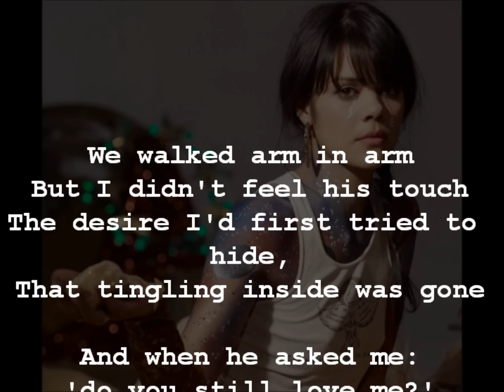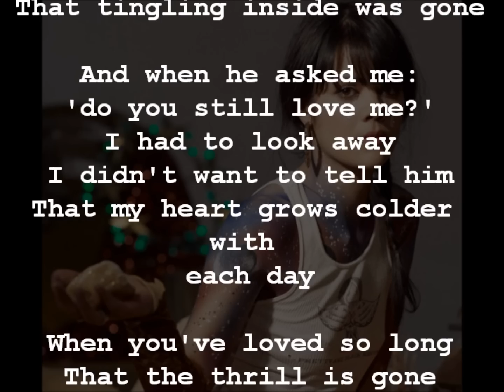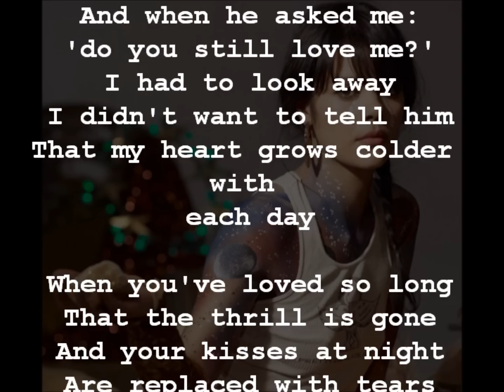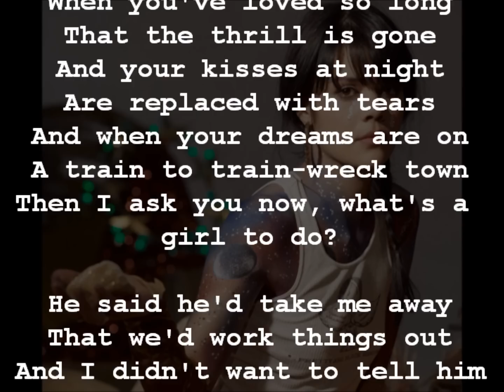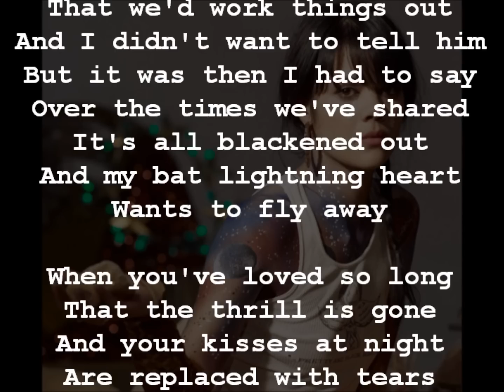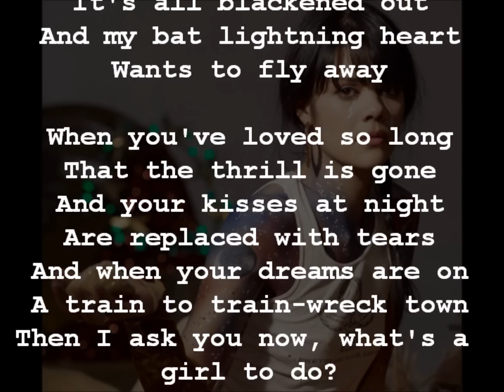What's A Girl To Do by Bat For Lashes (Lyrics on Screen)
The title should speak for itself. Comment, like, or something. Thanks.

The copyrights do not belong to me.